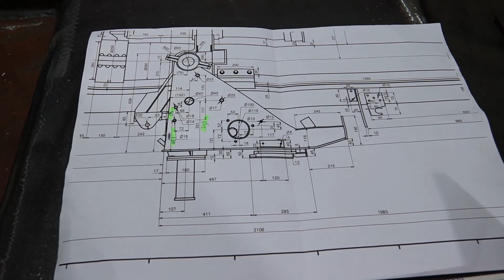Welding the PAK43 cradle for the Nashorn Restoration.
Subtitles are coming later today

Hello guys

In this video i will be Welding the base of the cradle. I'm using outside and inside corner welds with low and high amperage settings. Of course your settings are always relative to the thickness of the material your welding and also to the type of weld you are doing. When welding an outside corner weld the amperage should be lower otherwise you risk that the welding puddle or molten metal falls of the edge.

In the following videos I will show you how the entire cradle / lafette is made with new and original parts.